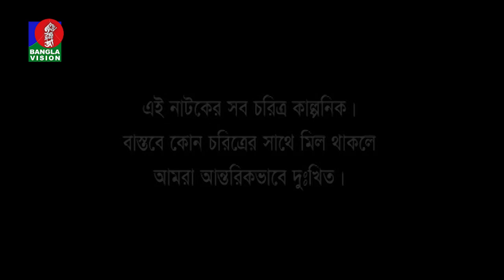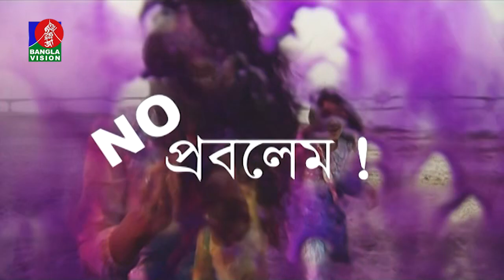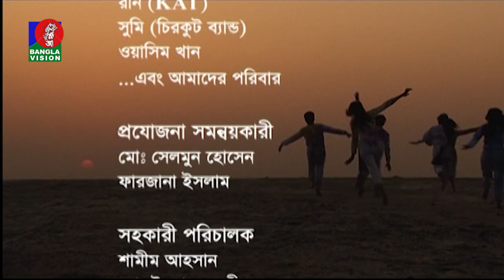No Problem-নো প্রবলেম I Afran Nisho I Mehazabien | Ishana I Nafiza I Bangla Natok I EP-78